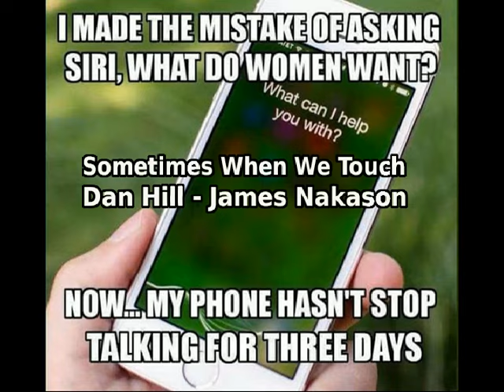James Nakason - Moon River (Cover Version of Andy Williams)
"Moon River" is a song composed by Henry Mancini with lyrics by Johnny Mercer. It received an Academy Award for Best Original Song for its performance by Audrey Hepburn in the movie Breakfast at Tiffany's (1961).[1] It also won Mancini the 1962 Grammy Award for Record of the Year and won Mancini and Mercer the Grammy Award for Song of the Year.[2] The song has been covered by many other artists.

It became the theme song for Andy Williams, who first recorded it in 1961 and performed it at the Academy Awards ceremony in 1962. He sang the first eight bars of the song at the beginning of each episode of his eponymous television show and named his production company and venue in Branson, Missouri after it. His autobiography is called "Moon River" and Me. Williams' version was never released as a single, but it charted as an LP track that he recorded for Columbia on a hit album of 1962. Cadence Records' president Archie Bleyer disliked Williams' version, as Bleyer believed it had little or no appeal to teenagers.[3] Forty years later in 2002, a 74-year-old Williams sang the song at the conclusion of the live telecast of the NBC 75th Anniversary Special to a standing ovation.[4]

The song's success was responsible for relaunching Mercer's career as a songwriter, which had stalled in the mid-1950s because rock and roll had replaced jazz standards as the popular music of the time. The song's popularity is such that it has been used as a test sample in a study on people's memories of popular songs.[5]

Comments about the lyrics have noted that they are particularly reminiscent of Mercer's youth in the Southern United States and his longing to expand his horizons.[6] Robert Wright wrote in The Atlantic Monthly, "This is a love sung to wanderlust. Or a romantic song in which the romantic partner is the idea of romance."[7] An inlet near Savannah, Georgia, Johnny Mercer's hometown, was named Moon River in honor of him and this song.[5]

moon1

Moon River (Composition)
Andy Williams (Musical Artist)
Cover Version